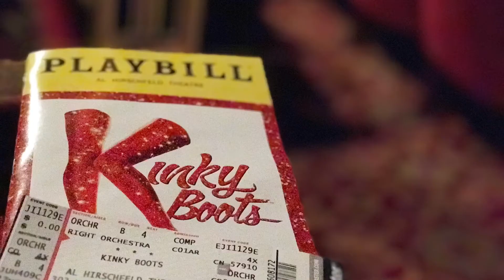Nyc Highlight Reel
imovie test footage
Vacation in NYC